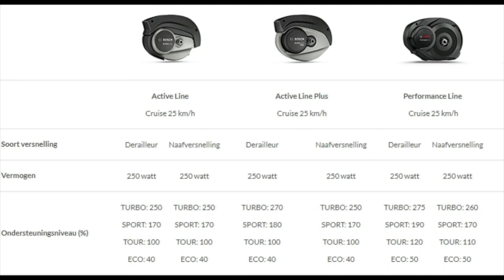TestKees | Verschil rotatiesensor en krachtsensor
We hebben samen met de E-bike Xperience een video ontwikkeld over het verschil tussen een rotatiesensor en een krachtsensor van een e-bike. Meer horen van Kees? Kom dan op 1, 2 of 3 maart naar de Fiets en Wandelbeurs in de Jaarbeurs (Utrecht) en koop hier je ticket met korting